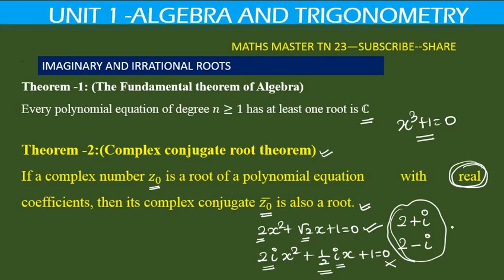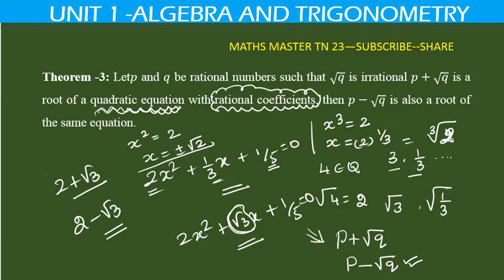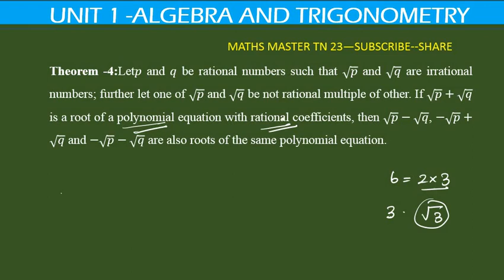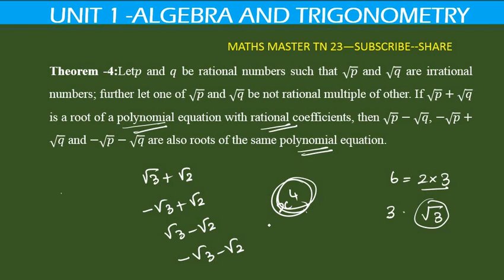ugtrb maths- imaginary roots- algebra and trigonometry,tetselection exam,tet paper2 ,bscmaths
imaginary and irrational roots#ugtrbmaths#algebra and trigonometry#tntetpaper2maths tet selection exam.bsc maths